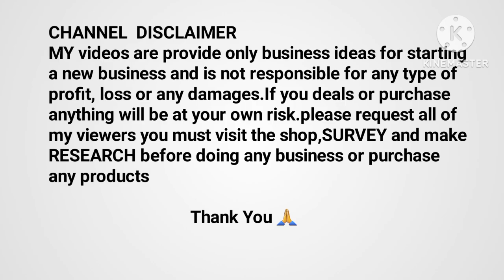Lighter wholesale market in Kolkata//Torch Wholesale Shop//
ভিডিও তে সব তথ্য দেওয়া আছে।

If you want to make any wholesale video or any advertisement video for your shop then please contact in this number:-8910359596